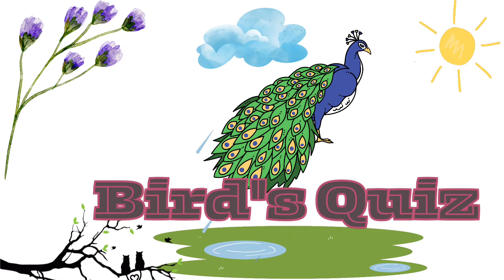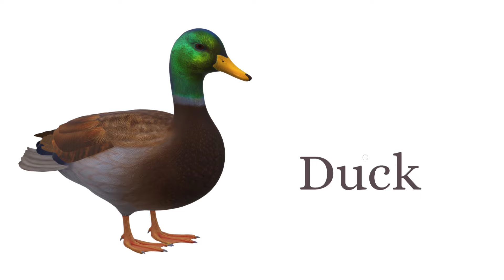alphabets for kindergarten kids|alphabets name|stylish alphabet a to z| Learn alphabet A to Z | ABC